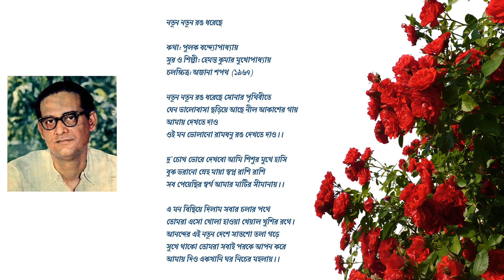নতুন নতুন রঙ ধরেছে - হেমন্ত কুমার মুখোপাধ্যায়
কথা: পুলক বন্দ্যোপাধ্যায়
সুর ও শিল্পী: হেমন্ত কুমার মুখোপাধ্যায়
চলচ্চিত্র: অজানা শপথ (১৯৬৭)